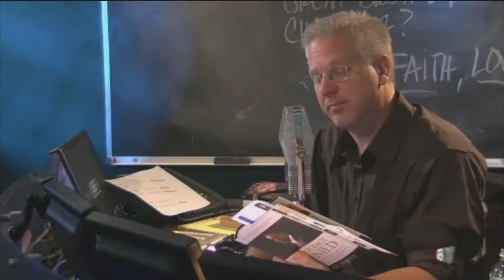Glenn Beck and Phil Kerpen Talk Books "Democracy Denied: How Obama is...Bypassing Congress..."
Glenn Beck talked to Phil Kerpen, author of the new book Democracy Denied: How Obama is Ignoring You and Bypassing Congress to Radically Transform America -- and How to Stop Him. They discussed how President Obama is now usurping congress and increasing the number of executive powers enacted. Phil Kerpen is vice president for policy at Americans for Prosperity, an opinion columnist on FOXNews.com, and chairman of the Internet Freedom Coalition.